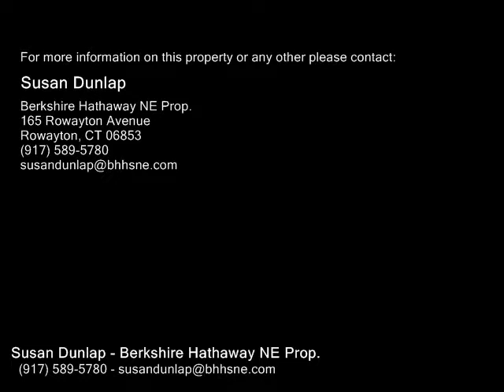59 Borglum Road , Wilton CT 06897 - Real Estate - For Sale -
59  Borglum  Road , Wilton  CT 06897  Real Estate  For Sale   Fabulous brand new modern Craftsmanstyle construction in historic Silvermine which includes a "Cabin in the Woods," perfect for Artist Studio, Home Office, Workshop, or Game Room.  This private country home is perfectly sited on 3 serene acres, adjacent to Belden Hill Brook and over 17 acres of protected land, yet just a short commute to the highway and train. Every detail has been thoughtfully crafted with myriad upgrades throughout!  This oneofakind home is perfect for entertaining with sunfilled rooms, hardwood floors, 9 ceilings and open floor plan living!  Luxurious Master Bedroom Suite and four additional ensuite Bedrooms all with beautiful custom closetdressing rooms.  Full finished lower level includes an Exercise Room, large FamilyGame Room with walk out to terrace (option to add pool) and potential for Wine Storage Room and wet bar. A must see!   Move in and enjoy a relaxed lifestyle from day one.

Susan Dunlap
Berkshire Hathaway NE Prop.